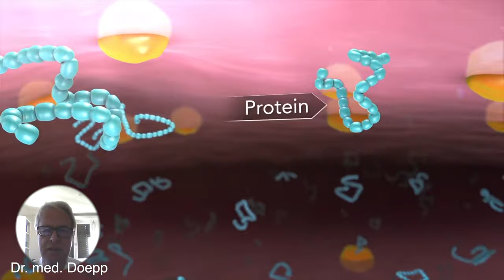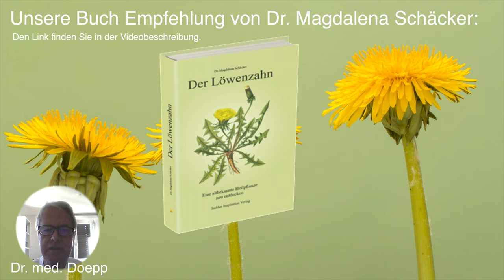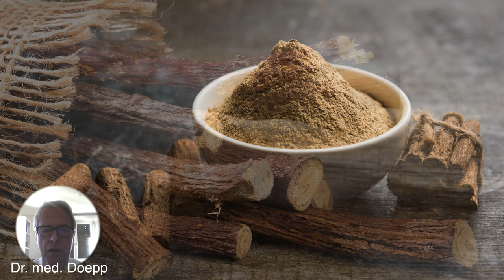VIREX VITA nach Dr. med. M. Doepp, - ein Natur-Komplexmittel!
Der Arzt Dr. M. Doepp hat aus seiner jahrzehntelangen Erfahrung als Naturmediziner eine Rezeptur entwickelt, die mithelfen kann, Inhalte von Impfstoffe aus dem Körper zu leiten.
Dies ist für all jene interessant, die sich in gutem Glauben haben impfen lassen und nun unter Nebenwirkungen leiden bzw. die sich vor eventuell kommenden Nebenwirkungen schützen wollen. Auch für Ungeimpfte sind diese sechs Naturstoffe von hoher entgiftender Wirkung und daher sehr empfehlenswert. Darüber hinaus wird ein starker Schutz aufgebaut vor dem, was Viren genannt wird.
Wir empfehlen dazu am Morgen, nüchtern, direkt nach dem Aufstehen, 1 hoher TL Zeolith.
Mehr zu den Wirkstoffe von VIR-EX Vita:
Werden Sie kostenfrei Mitglied des 'Förderkreises Selbstheilung Online', dann sind Sie an das Netzwerk angeschlossen!

Eine altbekannte Heilpflanze neu entdecken: Der Löwenzahn.
Dr. Magdalena Schäcker, 124 A5 Seiten, Hardcover, ISBN 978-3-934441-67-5